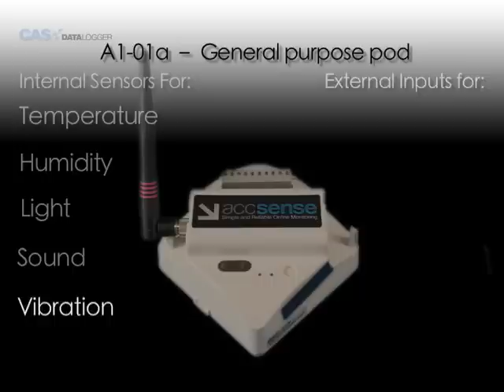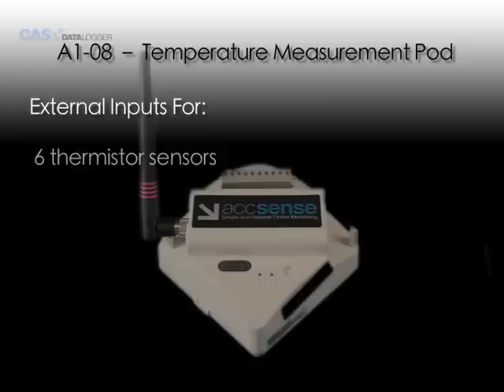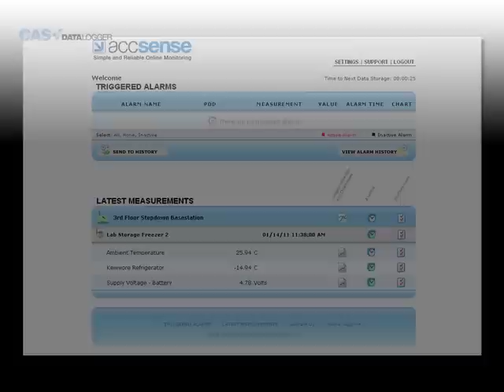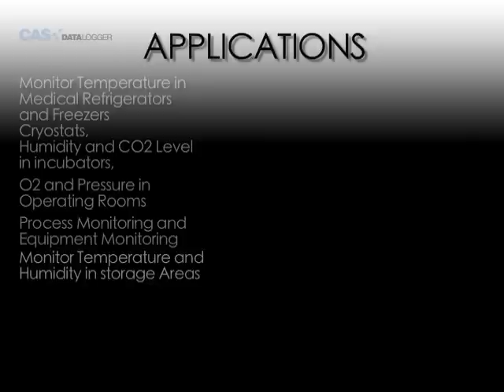Accsense Montoring and Alarming Systems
Accsense systems provide continuous temperature monitoring and alarming in critical applications such as refrigerators, freezers and cryostats in hospitals, blood banks, pharmacies and other health care applications. Accsense models are also available for monitoring humidity, voltage, current and other parameters. With both wireless and LAN models the provide email, voice or text message alarm notification for out of tolerance conditions. Accsense systems comply with major standards from JCAHO, FDA and USDA. Data is automatically sent to a hosted web site where it can be viewed from anywhere anytime with just a web browser.